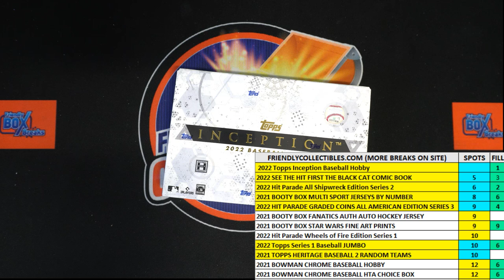2022 Topps Inception Baseball Hobby FILL 22INCEPTION106